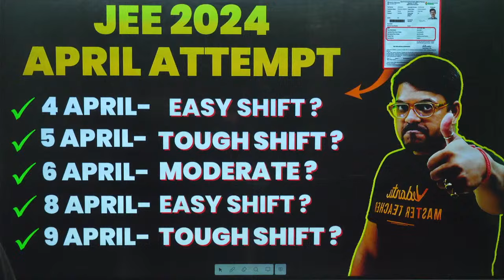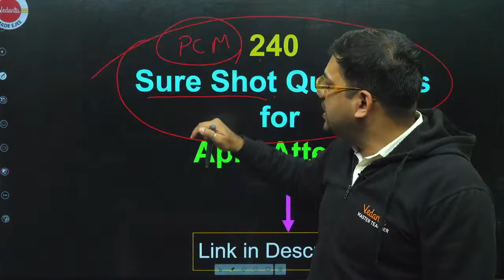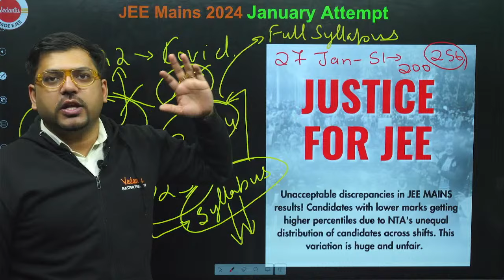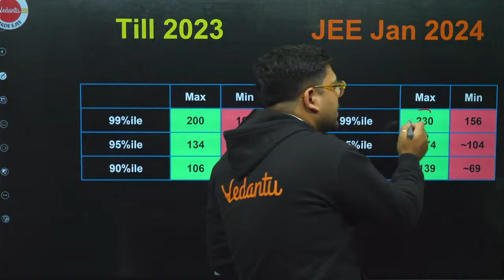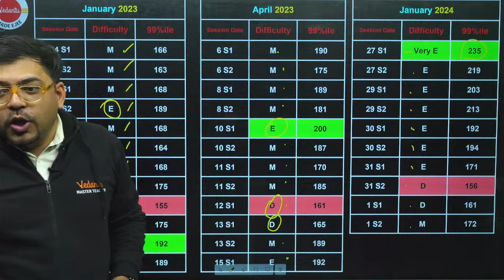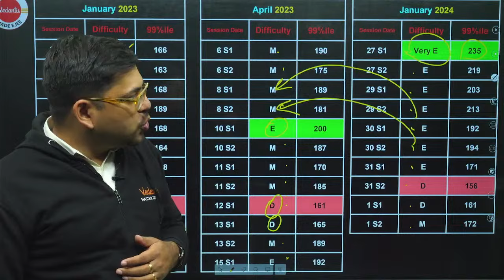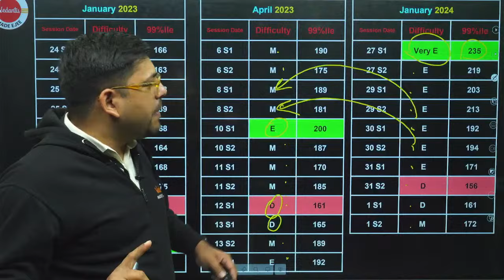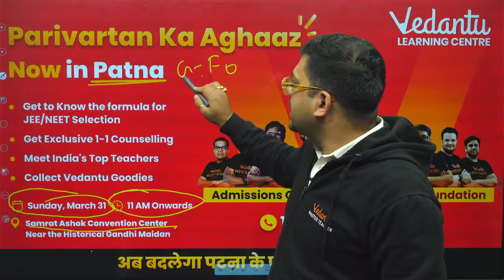JEE Mains 2024 April Attempt: Easy, Moderate & Tough Exam Shifts | Harsh Sir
🚀 In this video, we dive deep into the JEE Mains 2024 April Attempt examination, breaking down the three different shifts - Easy, Moderate, and Tough. 📚 Whether you're a JEE aspirant or just curious about the competitive exam landscape, we've got you covered.

🌐 Join us as we analyze the paper patterns, difficulty levels, and share valuable insights to help you understand what to expect in each shift.

Explore Books 📚, Apps 📱, Merchandise 🛍️, and more on the Vedantu store! Check it out now